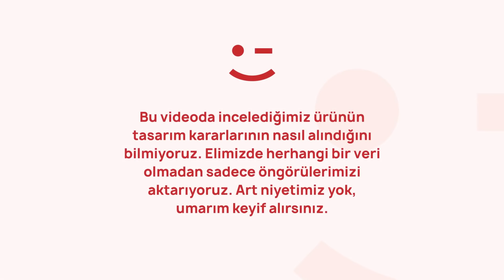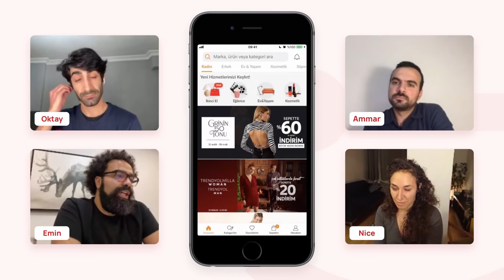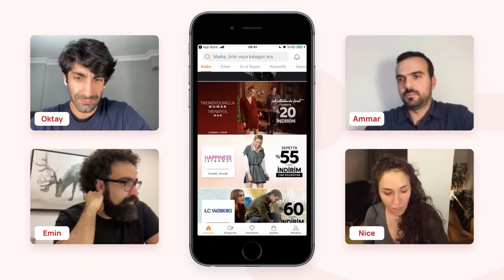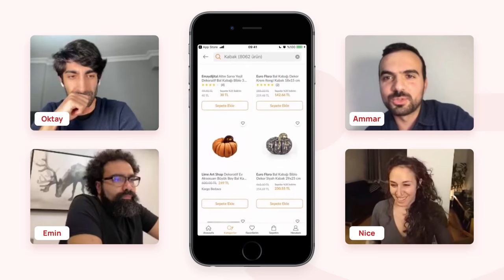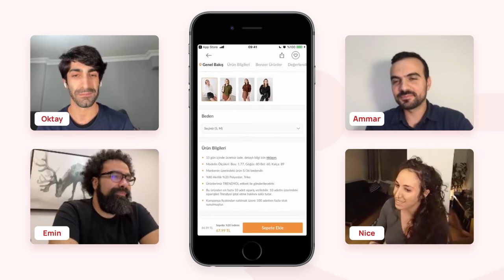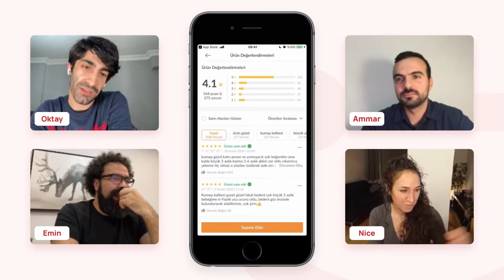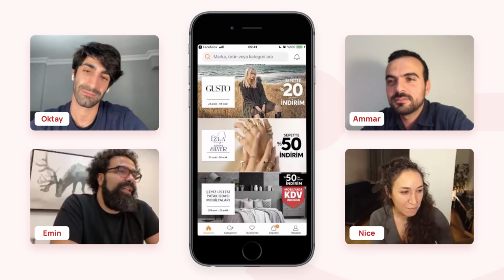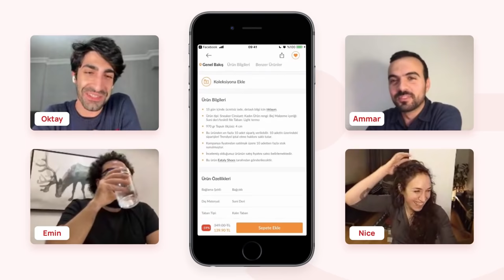Trendyol'un yolu yol mu?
Sektörel tecrübelerden damıtılan konsantre bilgiler içerir.

Çekiliş Gerçekleşti. İşte Kazanan;
Gizem Minaz Saral

Yedek: Metehan Kaya

00:00 Intro
00:05 Giriş
00:48 Çekiliş Açıklaması
01:38 AppStore Yorumları
05:05 Onboarding ve İzinler
08:32 Anasayfa
21:59 Kategoriler
36:02 Ürün Detay
55:33 Favoriler - Koleksiyonlar
01:07:43 Soru - Cevap